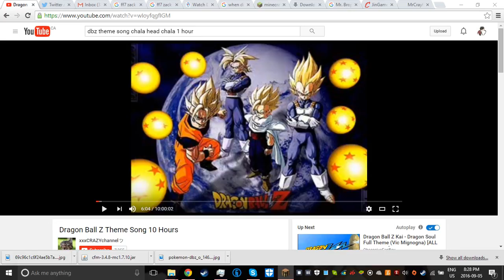DBC heroes base tore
srry dont have mic yet